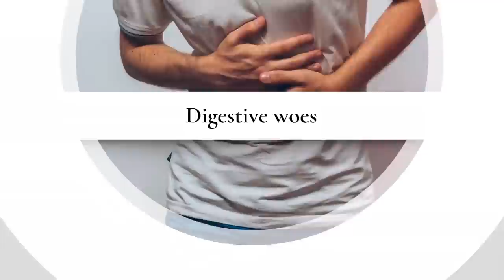What Drinking Milk Every Day Really Does To You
We’re told to drink milk from the time we’re young, but then we see reports suggesting that daily milk consumption isn’t a good idea after all, and we have to wonder if everything we’ve learned is just propaganda from Big Dairy. How much good does it really do to drink milk every day? The truth is that there are plenty of upsides of drinking milk, and a lot of them are the ones you have been told for years. There are some potential downsides as well, though, so let’s take a look at what drinking milk every day really does to you.

Acne arrival | 0:00
Digestive woes | 0:54
Shedding pounds | 2:02
Packing the protein | 2:47
Nutrient powerhouse | 3:50
Reverse aging | 4:45